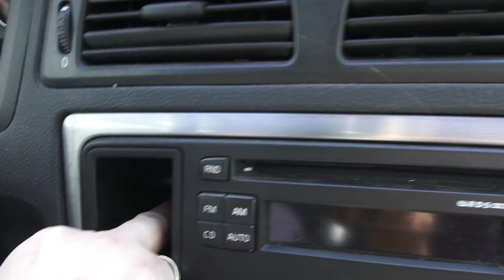Alles nur Lobbyismus! - Autogas statt CNG! | GM Service Nagel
Wir zeigen euch den Volvo BiFuel, welchen wir von Erdgas CNG auf Autogas LPG zurück- bzw aufgerüstet haben.

Tanken für die Hälfte heißt es deutschlandweit an bereits über 9000 Tankstellen.
Wir bei GM Service Nagel haben hier sehr früh reagiert und bieten von daher schon seit 2004 Umrüstungen bzw. Aufrüstungen für Ihr benzinbetriebenes Fahrzeug an.
Unser komplettes Unternehmen ist seit 2004 ausschließlich auf diese Spezialtätigkeit ausgerichtet, viele Mitbewerber und KFZ-Werkstätten haben in der Vergangenheit versucht diese Aufgabe neben Ihrem Tagesgeschäft (Reifen, Auspuff, Bremsen etc.) mit in ihr Repertoire aufzunehmen und sind gescheitert.  Dadurch haben viele die Umrüsttätigkeit auf Autogas nicht nur wieder eingestellt, sondern äußern sich dadurch leider heute weitgehend negativ dem alternativen Kraftstoff Nr.1 gegenüber.
Wir zeigen euch in unseren Videos warum wir von LPG absolut überzeugt sind, welche Vorteile dieser Kraftstoff mit sich bringt und zeigen euch diverses aus den Bereichen KFZ und Autowerkstatt.

Unsere Kamera
Unsere Action-Cam
Unsere Live-Stream Kamera

Jetzt Amazon Music Unlimited 3 Monate kostenlos